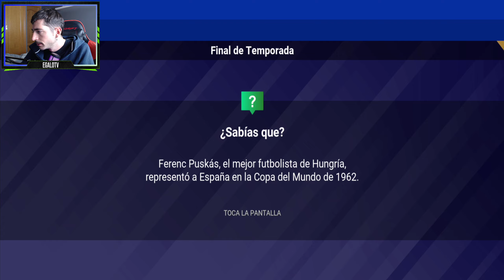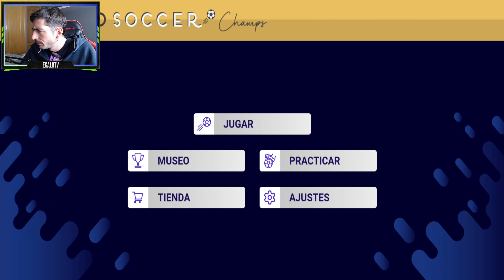¿Quién gana el Mundial de fútbol? | World Soccer Champs